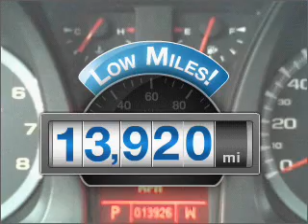2010 GMC Terrain - McKinney TX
Year: 2010
Make: GMC
Model: Terrain
Trim: SLE Sport Utility 4D
Engine: 4 cylinder 2.4 Liter
Transmission:
Color: Black
Mileage: 13920
Address:
2200 North Central Expressway